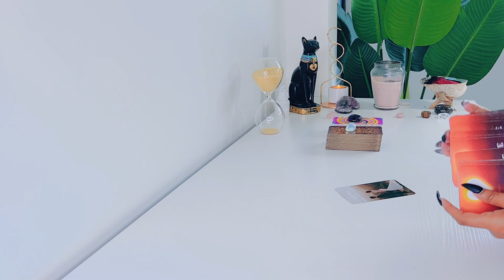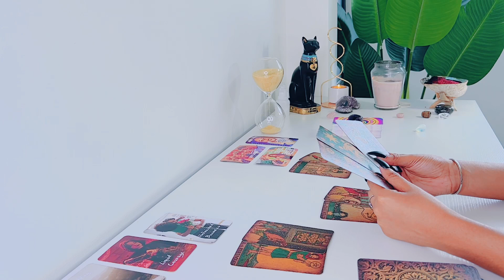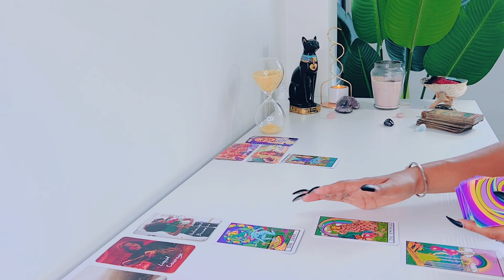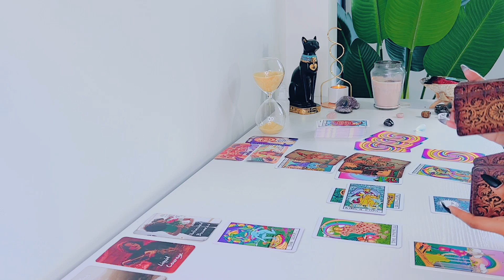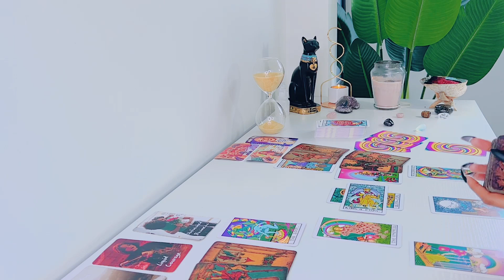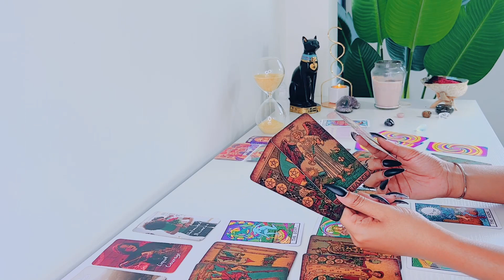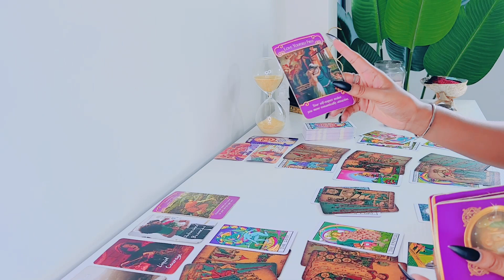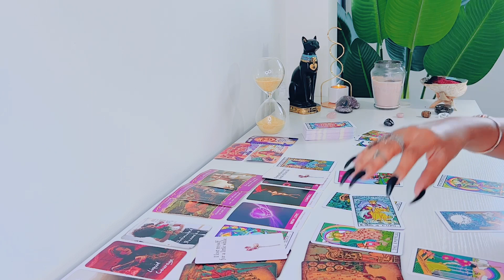Capricorn | EVERYTHING You Wanted To Manifest ....Is Here! - Capricorn Tarot Reading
Hi Capricorn! Hope you enjoy your LOVE tarot reading! - Feline Intuition

'I MANIFEST'

FREQUENTLY USED TAROT DECKS:

Colorful Deeck - TheTrippin Tarot

Arcanum Tarot

Rider-Waite Tarot

Gilded Tarot

Angel Tarot

Angle Answers

Thank you all so much for your continued support to this channel!